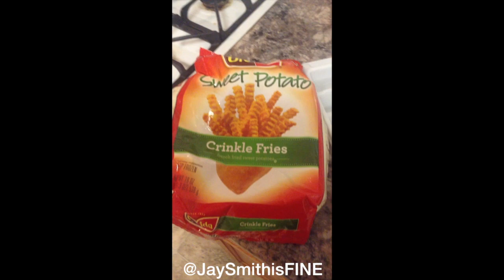I Have No Grease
Jay Smith deals with an everyday problem in his own way.